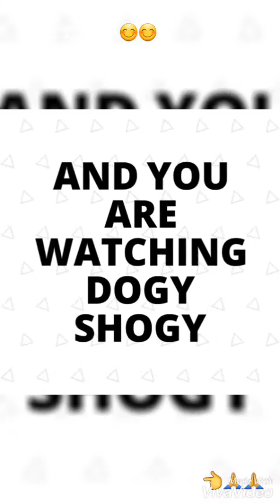Culture pom puppy sale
Location   agra up
For details price etc. Plz watch vedeo
Plz visit our latest vedeos
Breed culture pom
Female puppy

Culture pom female puppy for sale
culture pom in chandigarh
white pomeranian puppies for sale cheap
culture pom dog price in kanpur
pomeranian dog price in india
pomeranian
culture pom dog price in ludhiana
culture pom price in ludhiana
culture pom puppy price in india
pomeranian care
german spitz
types of pomeranian
culture pom brown
Dog farm
Dog kennel

Note plz make everything clear before paying amount .